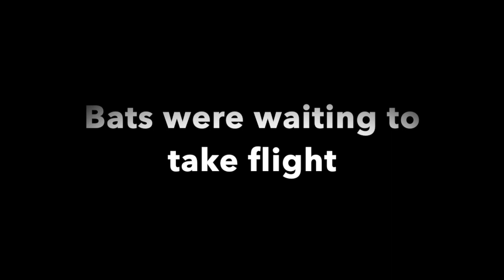STEAM Bats Take Flight at OIS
Oxford Intermediate School's 6th graders competed with flying bats while learning the engineering process.